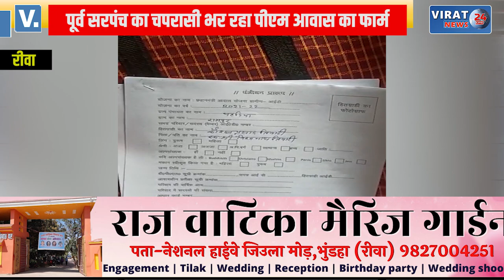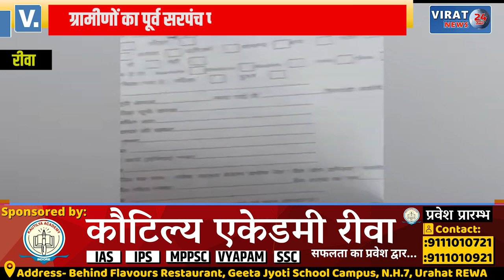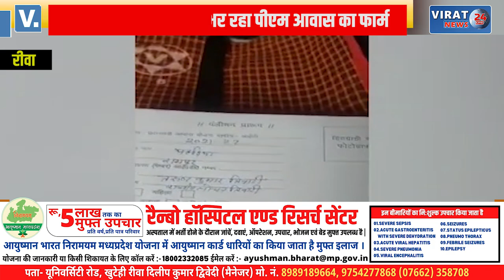🔻रीवा- पहड़िया में उड़ी आचार सहिंता की धज्जिया, पूर्ब सरपंच ने भराये आवास फार्म; वीडियो हुआ वायरल ....